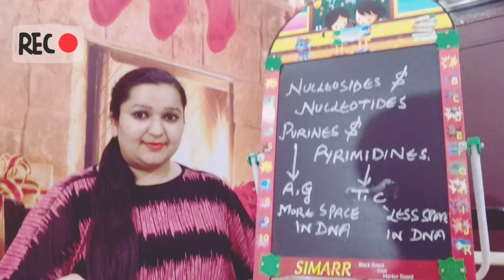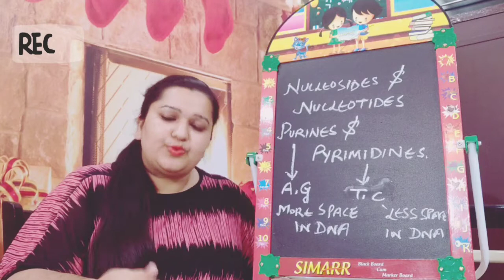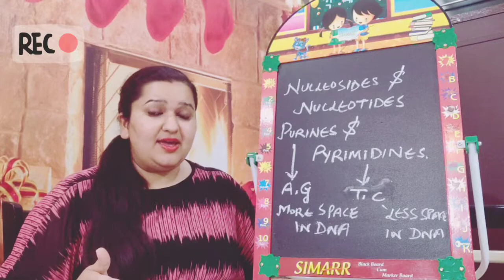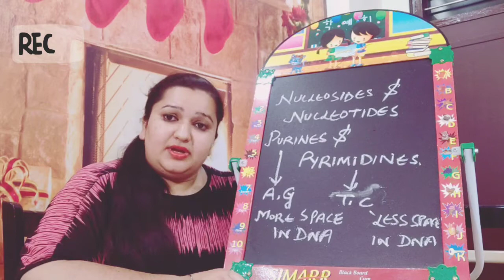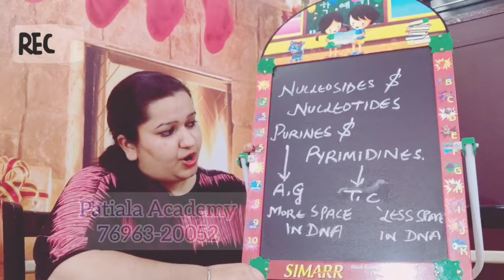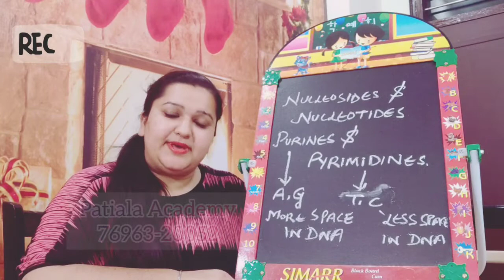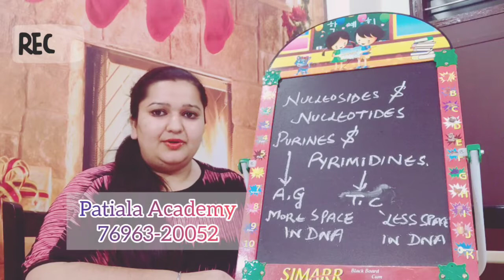Introduction about Nucleic Acids.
Purines and Pyrimidines
Nucleosides and Nucleotides
DNA and RNA
Discovery of Nuclein